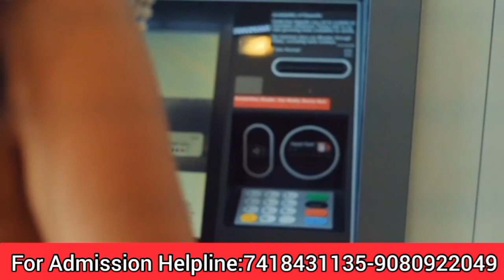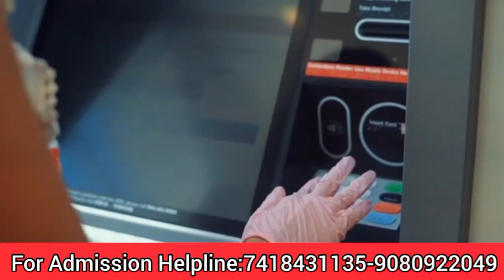Robotics and automation Course Details Tamil